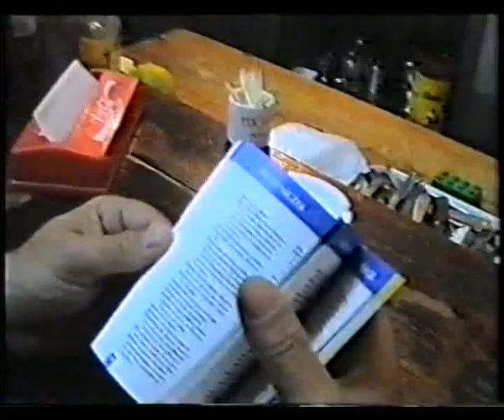Archiwum Paralotniarstwa - Paralotnie na Teneryfie w latach 90-tych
Film z wyjazdu na latanie na Teneryfę w roku 1997